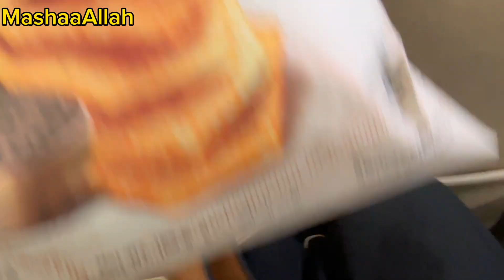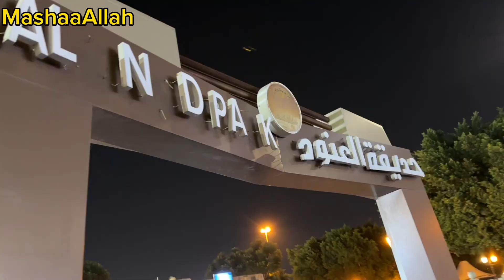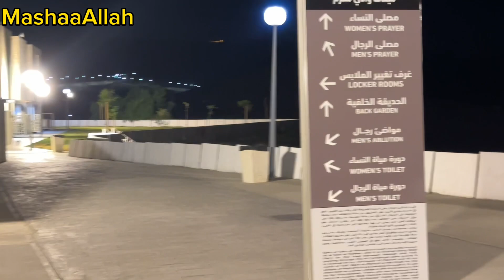Dost ko le k gye Outing || Shopping 🛍️ || Enjoy alot || Details about Taif Parks timing || Part 2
Makkah
Taif
Taif highway
Taif information
Taif updates
Best weathers